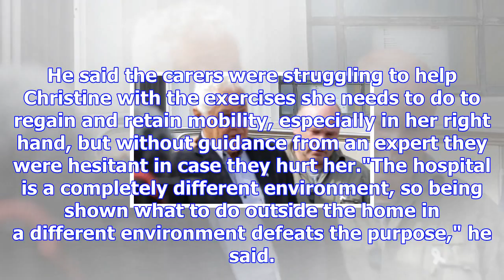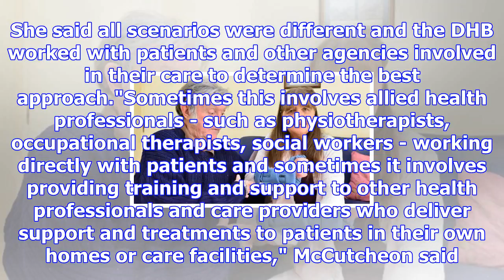Southland pair struggle for community physiotherapy care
EUGENE BONTHUYS Last updated 15:40, December 19 2017 David Simpson examines the brace that helps Chr...